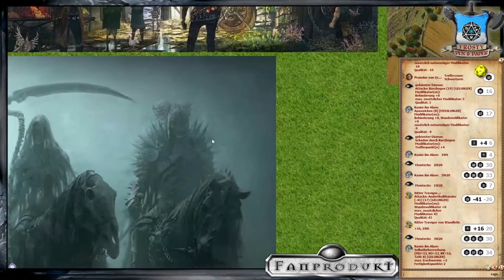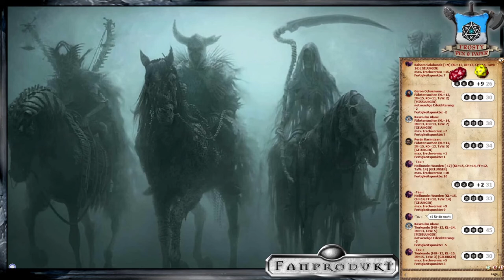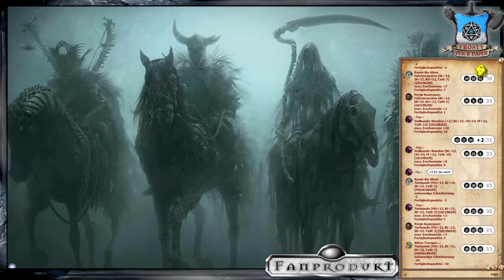[3] [DSA] Die wilde Hatz - Spur ins Moor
Sommer, Ende Rondra 1031 nach Bosparans Fall
Die Helden sind mal wieder auf dem Weg in die Wildermark. An einer kleinen Handelsstation wollen sie noch einige Vorräte auffüllen, da werden sie angegriffen. Wie aus dem Nichts stürmen unzähliche Dämonen der wilden Jagd von Nagrach heran und schlachten die Bewohner. Wie können sie diese Begegnung überleben und was steckt dahinter?

Wir spielen die Kampagne Von eigenen Gnaden und mit Wehenden Bannern. Thematisiert wird das Treiben der Kriegsfürsten in den verschiedenen Bereichen von Darpatien. Die wilde Hatz entstammt dem Abenteuer Odem der Kälte und ist stark an "der 13. Krieger" angelehnt.
Wehrheim wurde von den Nekromanten zurück erobert und Belhalhars Einfluss aus Darpatien verdrängt. Die Helden rund um Ardo Wehrheimer haben Binsböckel befreit, ein Artefakt aus Auraleth transportiert und das Schwert der Königin gefunden.
Sie haben einer Praios-Novizin geholfen bei einer Quanionsgefälligen Queste und erforschen weiter die Wildermark.

Lets Play DSA Die wilde Hatz

Meine Ausrüstung:
Rode NTUSB Kondensatormikrofon

▬ Künstler ▬

▬  Kanal-Unterstützung  ▬

▬  Rechtliches  ▬